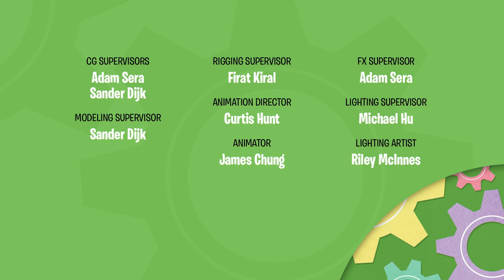Sunken Treasure | The Eggventurers by GoldieBlox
When Egg Pirate’s treasure chest gets stolen by Egg Shark, the Eggventurers set sail to help, but to do so, they’ll have to make a big splash to retrieve it!